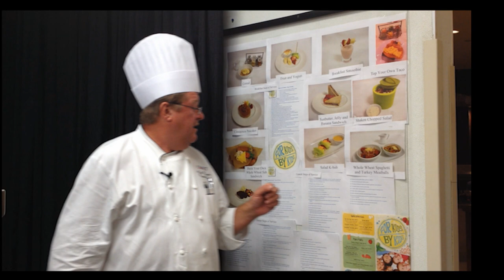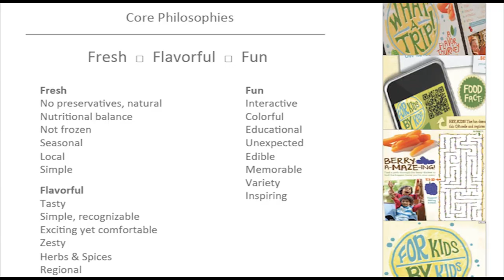For Kids by Kids at Hyatt Regency DFW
To learn more about Hyatt's "For Kids By Kids" menu, please

Hyatt Hotels is the first in the hospitality industry to make a company-wide commitment of this nature, by purchasing and serving food and beverages that are environmentally safe, good for you, and sustainable. Executive Chef Mark Rowston at the Hyatt Regency DFW introduces this concept and the "For Kids, By Kids" Menu.